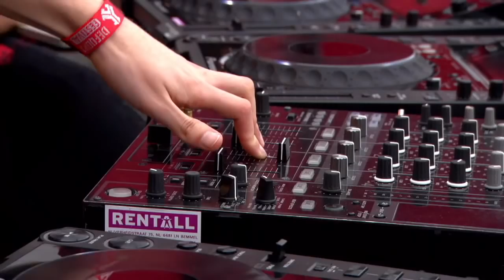Defqon 1 2011 PART 2 - DJ Kutski [ Official HD 720p ]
Official DVD RIP of the Defqon 1 2011 Release
I'm sorry for the late uploads, i've been very busy lately!